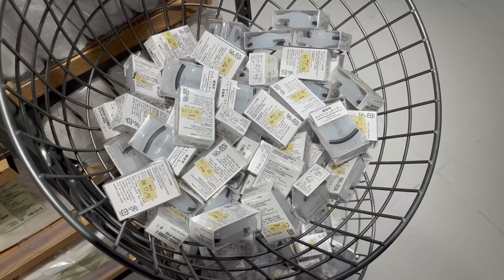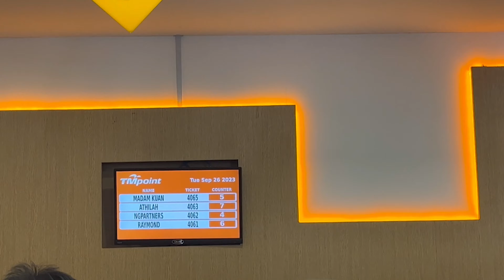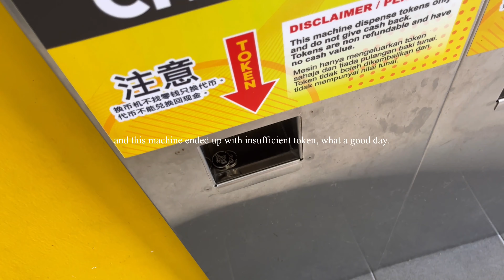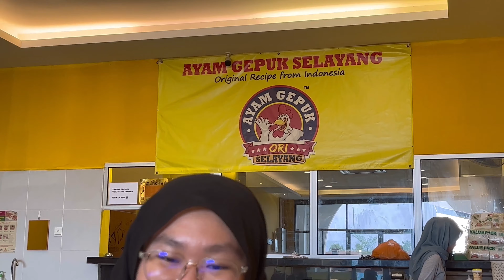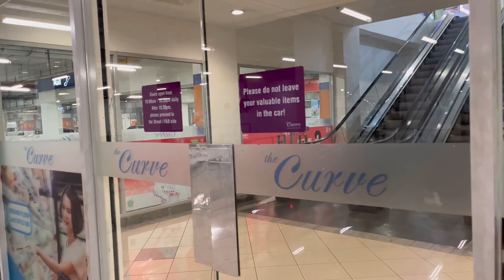slice of life: going out alone, shopping for uni, moving in to a new house 🛌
I hope you guys enjoy the vlog and click the like button if you do!

much love,
athilah ♡